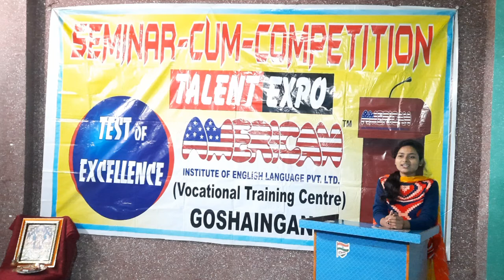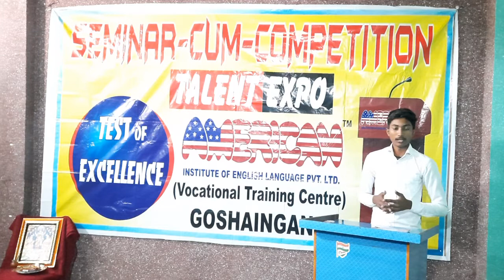speech on GST